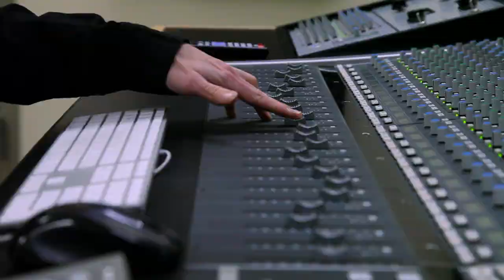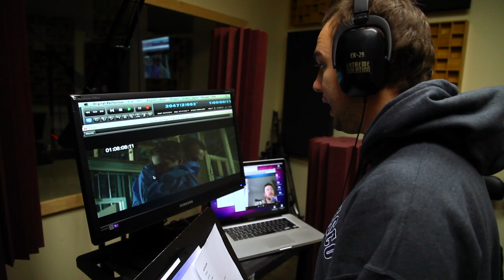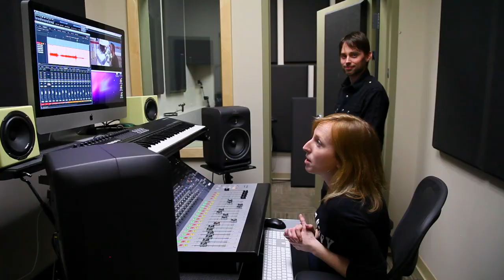GPRC FINE ARTS MUSIC